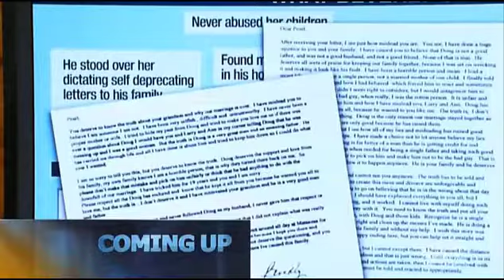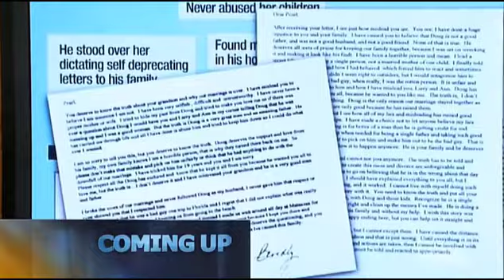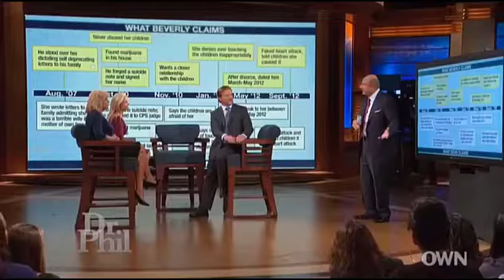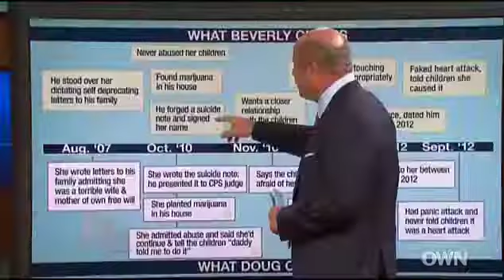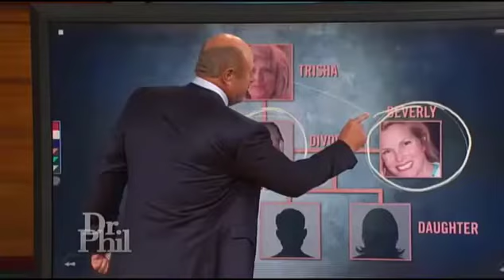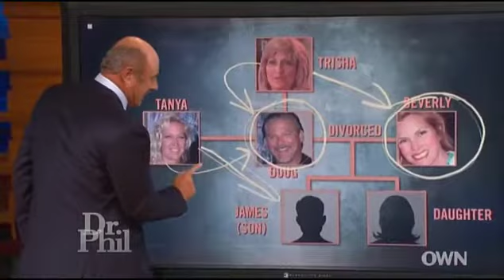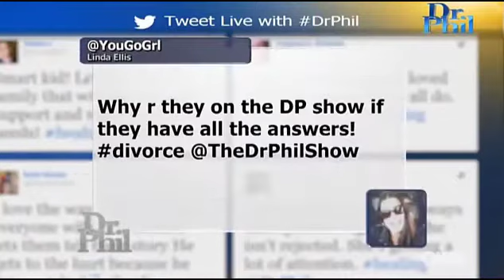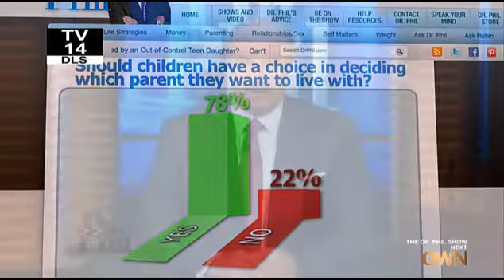✔️Dr Phill 2022 👉 I’m Confused What She’s Saying